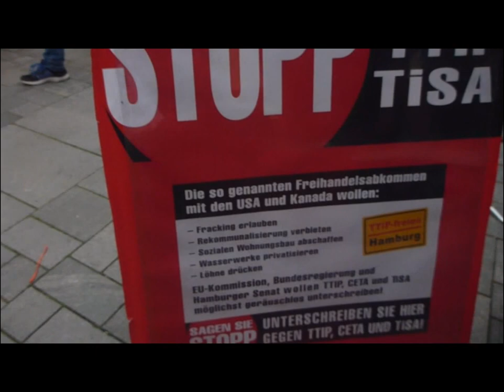Bramfelder Stadtteilfest 14.6.2015